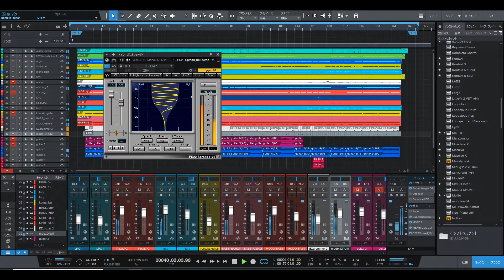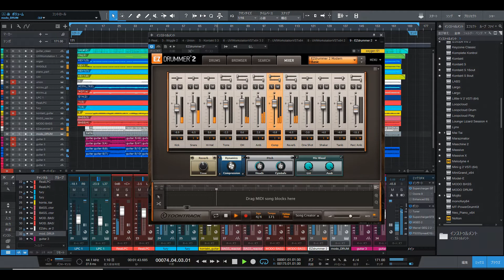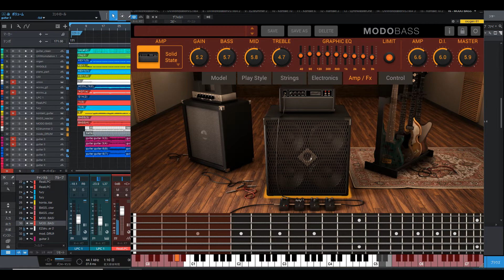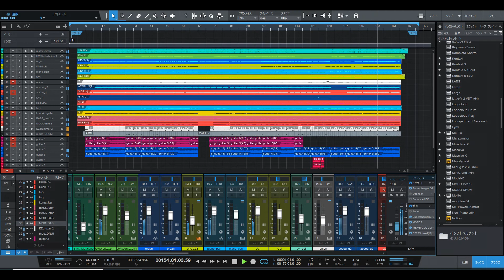★★★「BELIEVE IN YOUR SELF」／阿部真央 メロディあり（耳コピー：音質チェック） Music and Guitar by DAIDAK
「BELIEVE IN YOUR SELF」／阿部真央（ご依頼品）
修正版：メロディあり。
耳コピー音質チェック。

①DAW：PRESONUS（Studio One4.6）
②GUITAR：Epiphone（Les Paul:Traditional PRO）
③AMP_SIMULATOR&EFFECTOR：
  　   LINE6（POD HD500Ｘ：HARD）
　　 NATIVE INSTRUMENT（GUITAR RIG5&6：SOFT）
　　 IK MULTIMEDIA（AMPLITUBE4&5：SOFT）
         TC GENERATOR
         etc COMPACT EFFECTOR
④MUSIC_SOUCE：
　‹SYNTH＆STRINGS、SAMPLER›
　　NATIVE INSTRUMENT
　　（KONTAKT6+KOMPLETE12 ULTIMATE+COLLECTORS_Edition、REAKTOR、etc）
　‹BASS›
　　NATIVE INSTRUMENT（REAKTOR6,KONTAKT BASS SOURCE）
        IK MULTIMADIA（MOD BASS）
　‹DRUM›
　   TOONTRACK（SUPAERIOR DRUMMER2＆3、EZ DRUMMER2）
       NATIVE INSTRUMENT（BATTERY4）
　   FXpansion（BFD3）
　   IK MULTIMEDIA（MODO DRUM)
etc.